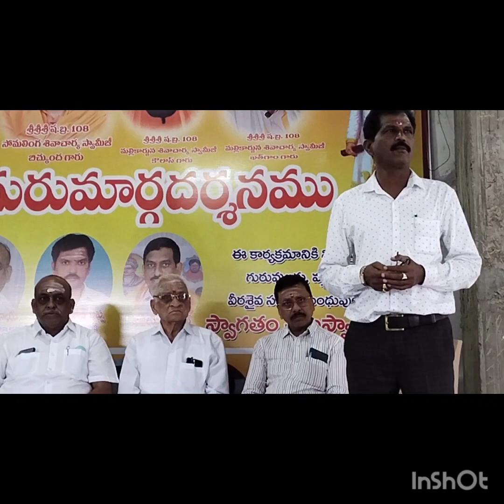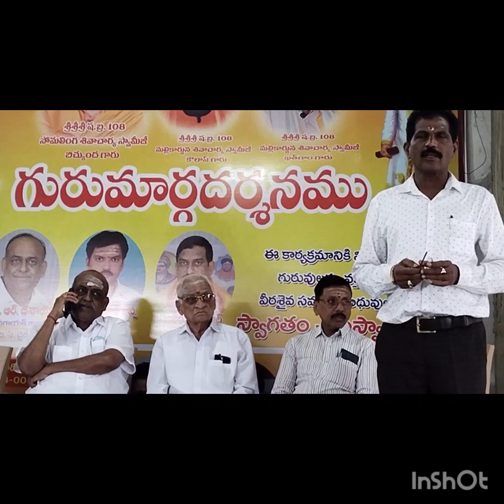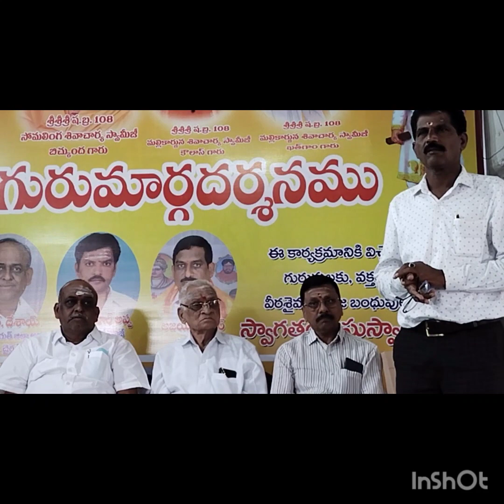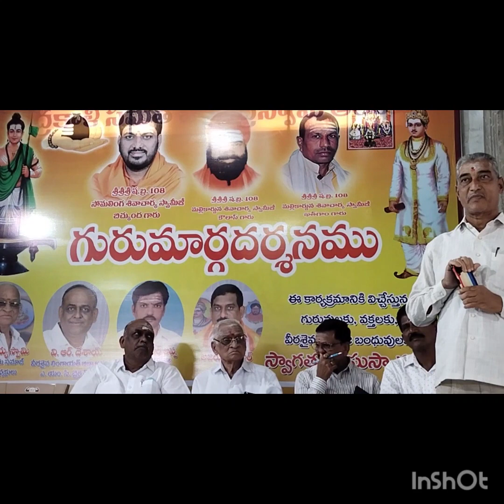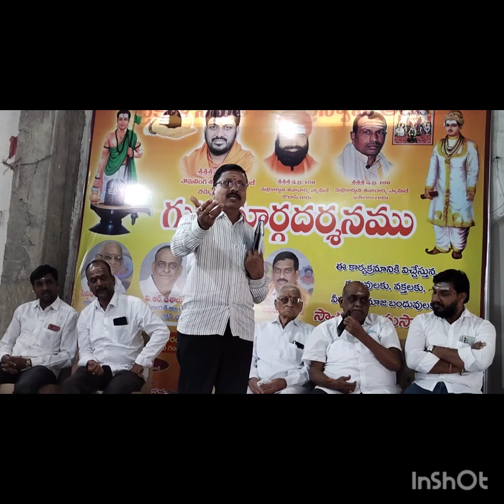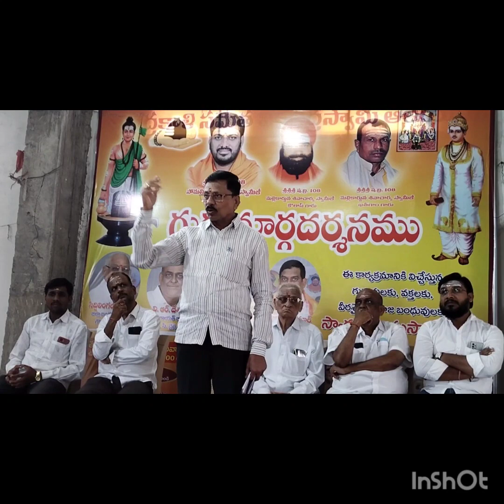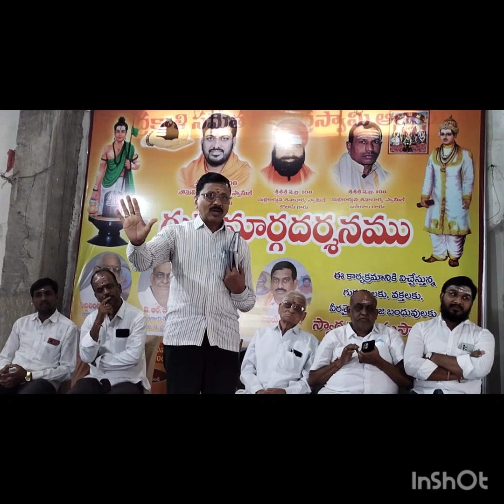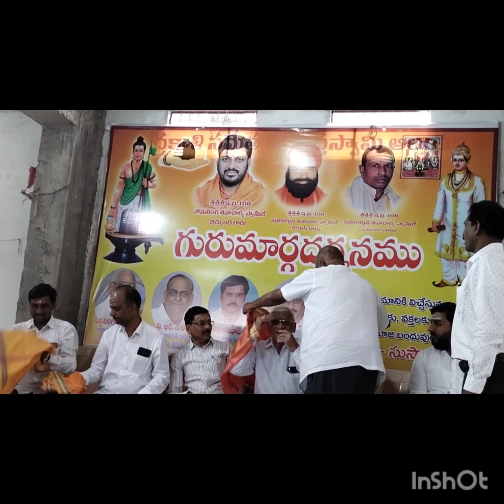వీర శైవులుహిందూధర్మ ప్రచార పరిషత్ తో పార్టీలకుఅంకితమై అధిరోహించాలి రాష్ట్రసంఘ నేతలుపిలుపునిజామాబాద్